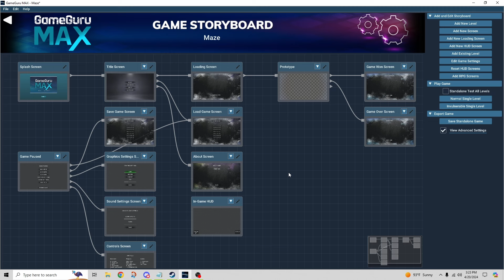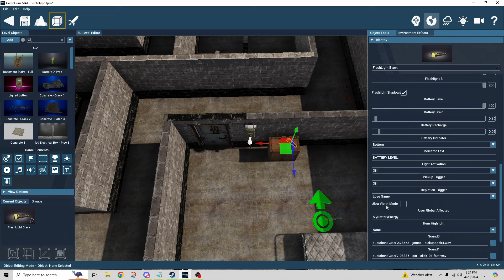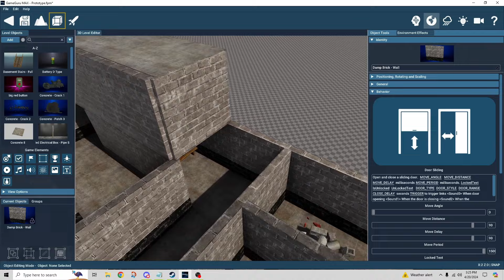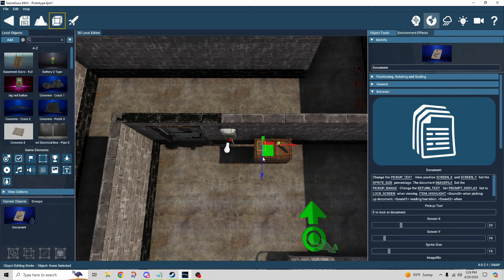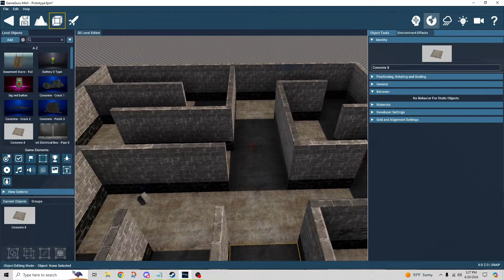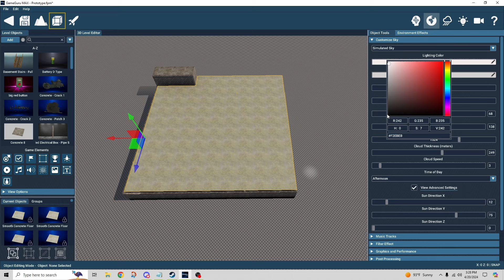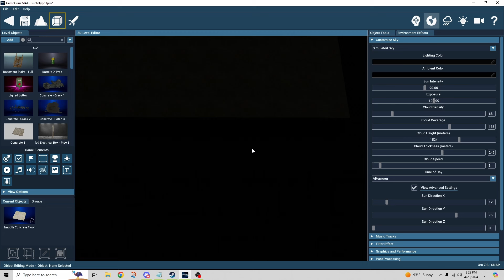GameGuru Max Build-Along Series - Episode 1: Introduction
Welcome, fellow creators, to the GameGuru Max Build-Along Series! In this exciting journey, we're diving headfirst into the world of game development, and we're starting from scratch. I'm pleased to have you join me as we embark on a thrilling adventure centered around one core game mechanic: the flashlight behavior.

Picture this: You're trapped in a maze, armed with nothing but a flashlight. Your mission? To navigate through a series of challenging puzzles and obstacles before your flashlight battery fizzles out, leaving you in the dark. It's a race against time, and your ingenuity will be your greatest asset.

But here's the twist: this isn't just any game development series. No, here, we're breaking the mold. I want you, yes YOU, to be an integral part of this journey. You have the power to shape the game's direction, contribute ideas, and even submit your own assets for inclusion in the game. This is a collaborative effort, where creativity knows no bounds.

Throughout the series, I'll guide you through each step of the game development process, from concept to completion. We'll explore the intricacies of GameGuru Max, learning tips, tricks, and techniques along the way. But remember, while I'll provide a roadmap, there's ample room for detours. Feel free to diverge from my path, experiment with your own ideas, and put your unique spin on the game.

So, whether you're a seasoned developer looking for inspiration or a newcomer eager to dive into the world of game creation, this series is for you. Get ready to unleash your creativity, tackle challenges head-on, and craft an unforgettable gaming experience.

Join me in this epic journey as we embark on the GameGuru Max Build-Along Series: Flashlight Escape. Together, we'll illuminate the darkness and create something truly extraordinary. Let's make magic happen!